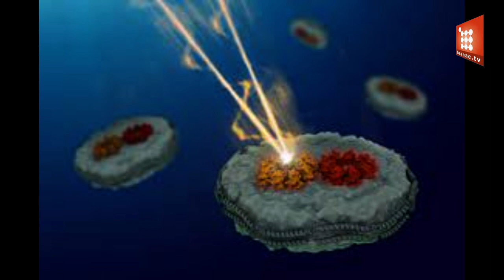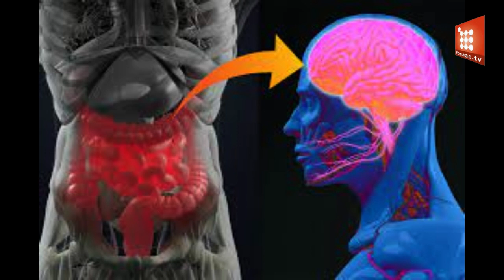MIT’s New Technology Can Probe the Neural Circuits That Influence Hunger, Mood, and Diseases